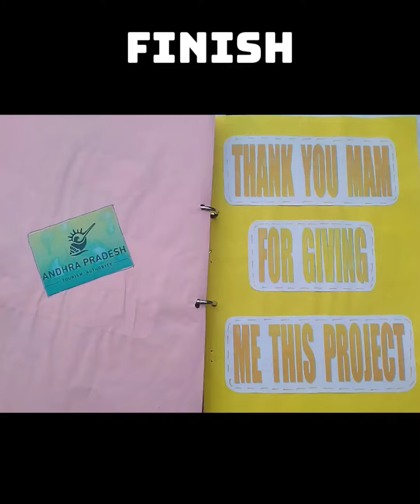Hindi Art and Integration File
Art and Integration Project File
Difference between Punjab and Andhra Pradesh
Comparison between Punjab and Andhra Pradesh
Project file on Punjab and Andhra Pradesh
Art and Integration File on Punjab and Andhra Pradesh